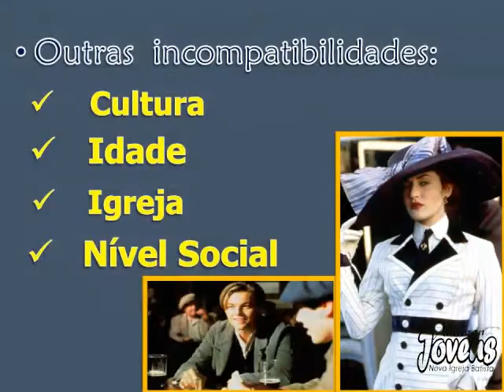Noite Pragod msg pt 2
12 junho nib amazon jovens jugo mensagem gospel